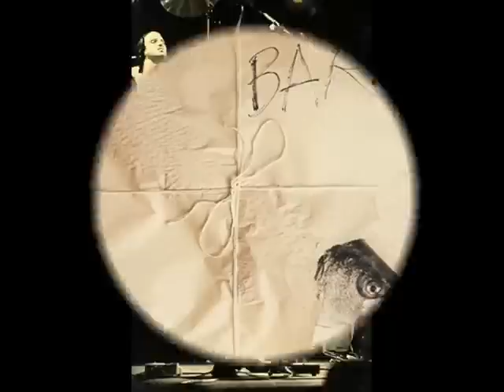Feel So Good - Jefferson Airplane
Feel So Good, from Bark, 1971, featuring guitar and vocal by one of America's most under appreciated guitarists of the era, Jorma Kaukonen